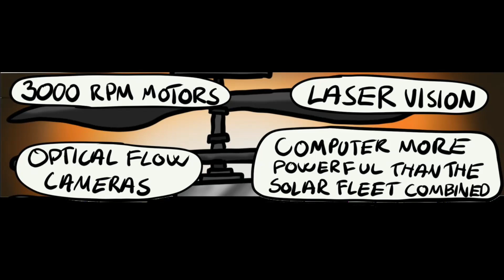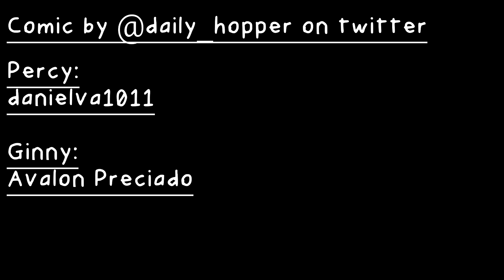Adventures of Percy & Ginny Part 3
This is a story that chronicles the adventures of Percy the Rover & Ginny the Copter Drone

Based on the real vehicles “Perseverance” and “Ingenuity”

Percy: danielva1011